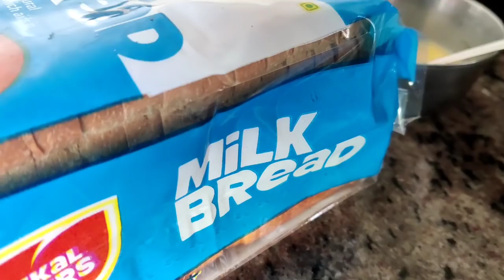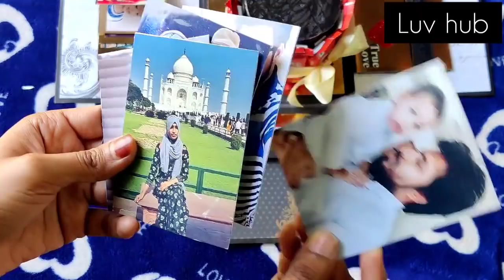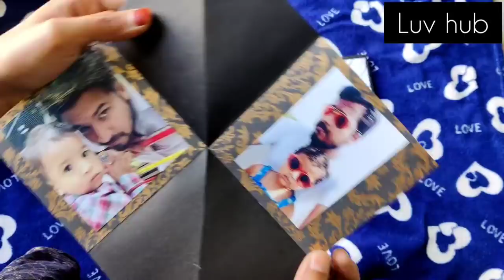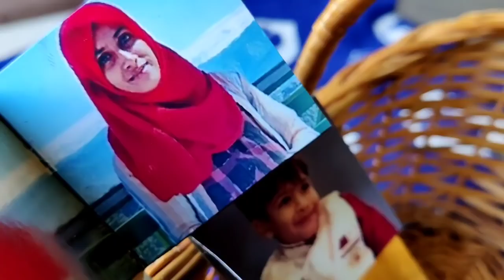Imthi vandachi 😍/ Karaikal kandoori shops/ Tamil vlog/ Aysha's Gallery/ Casual vlog ☺️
Luv Hub Handmade boutique 💜

GIFT YOUR LOVED ONES, AND MAKE THEM TO FEEL SO SPECIAL 🙂

Rya fashions ❤️
Check out the page for beautiful customised Maxi dresses 🥰

We are really  appreciate your love and support towards our channel.